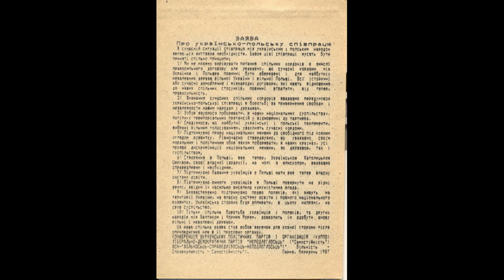Niklotowe Rozmowy 3: Tomasz Szczepański i Grzegorz Ćwik o Międzymorzu i jego uwarunkowaniach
Prezentujemy trzeci odcinek programu "Niklotowe rozmowy" z udziałem dr Tomasza Szczepańskiego oraz Grzegorz Ćwika.

W filmie  uczestnicy omawiali kwestię aktualności koncepcji Międzymorza w ujęciu tak geopolitycznym, jak i ideowo-metapolitycznym.

Użyte w intrze materiały stanowią dorobek niezależnych środowisk niepodległościowych działających w latach 80-tych.

Materiał został zrealizowany przez Stowarzyszenie na rzecz Tradycji i Kultury "Niklot".

Odbiorca
STOWARZYSZENIE NA RZECZ KULTURY I TRADYCJI NIKLOT
Numer konta
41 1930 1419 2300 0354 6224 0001
Tytuł - musi być dokładnie taki: